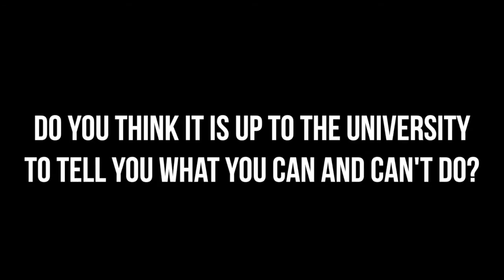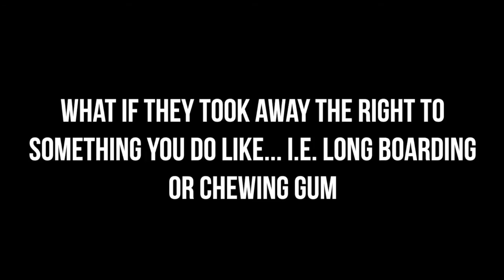How Do You Feel About Smoking On Campus?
We need your input. Seriously, it's for a grade and I'm failing.